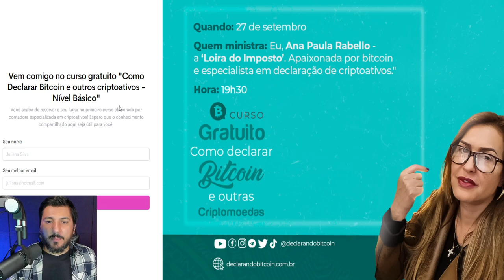A RECEITA FEDERAL QUER SEU BITCOIN - ENTENDA MELHOR COM A ANA PAULA RABELO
📌 INSCREVA-SE NO CURSO QUE VAI ROLAR DIA 27/09 19:30: